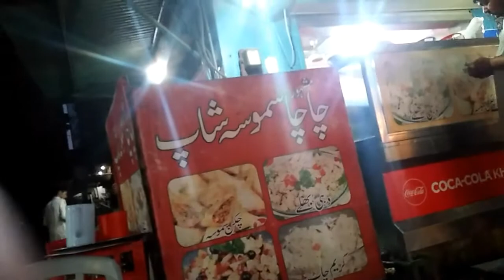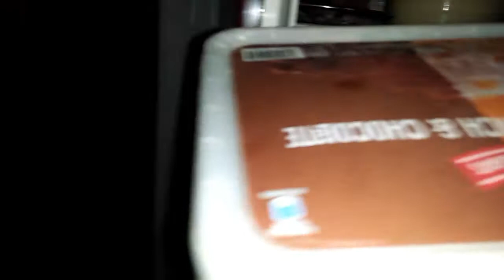Achanak Cake ly k hum kaha gay| Atia Vlogs